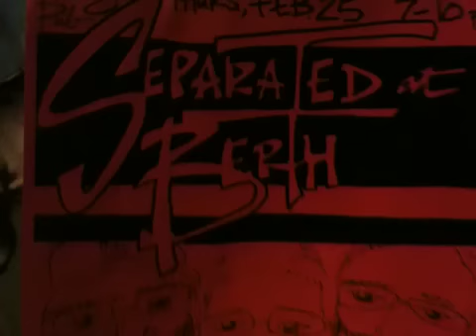Separated at Berth jam the Flint Hill Special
Berthie's banjo tricks abound on this new tune